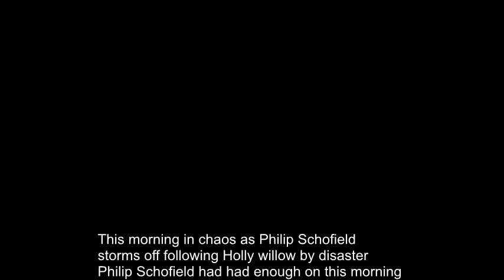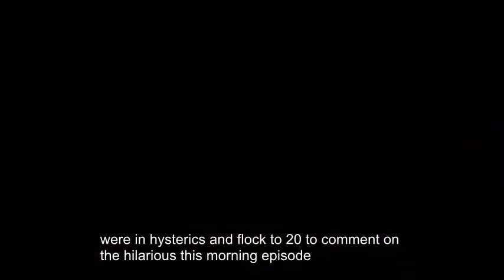This Morning in chaos as Phillip Schofield STORMS OFF following Holly Willoughby disaster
PHILLIP SCHOFIELD had had enough on This Morning earlier today after Holly Willoughby stumbled over her words.

The 55-year-old was chatting to Holly and their guest, Paddy McGuinness, when the blonde bombshell struggled to get through the autocue about the competition.

The ITV presenters decided to give Paddy, 44, a bash at reading the autocue, but it seemed that he was feeling slightly cheeky.

Take Me Out’s Bolton-born presenter joked that the competition would give the winner “£7” a month, when it would actually be “£7,000”, in a gag aimed at Holly who made the same slip-up earlier.

Paddy joked that he “was sacking himself on air”, but the joke wasn’t over there.

Phillip went for the punch line, after deciding that enough was enough, yelling: “Can nobody do this job?”

The silver fox proceeded to storm off the set while Holly sat and giggled at the chaotic scene.

Viewers were in hysterics and flocked to Twitter to comment on the hilarious This Morning episode.

One wrote: “Omg!!! Phil walks off set in a huff.”

Another added: “ThisMorning is just the best when @hollywills and @Schofe are presenting.”

A third laughed: “@PaddyMcGuinness on thismorning chaps a legend poor @Schofe and @hollywills are falling apart.”

Phillip Schofield stormed off This Morning,
Phillip Schofield took the joke one step further by walking off,